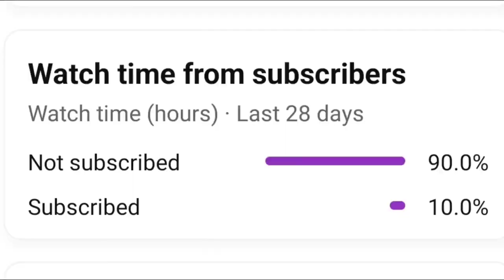𝐁𝐆𝐌𝐈 𝐂𝐋𝐔𝐓𝐂𝐇 👑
short video bgmi

IQOO NEO 6 • 90 FPS. OnePlus,9R,9,8T,7T,,7,6T, 8,N10,N100, Nord,5T,NeverSettle

Graphics: Smooth - 90FPS (Colorful) or  HDR - Extreme - (Movie)

fortnite
pubg
pubg video
bgmi montage
goblin
rhino on street
r2h pubg
pubg mobile videos
pubg gameplay
love status
10 kartun
free fire video
goblin
iphone 6 bgmi test
 gaming
kartun
love status
mc stan
pubg mobile videos
pubg shorts
pubg video
r2h pubg
rhino on street
rider
pubg mobile gameplay
pubg montage
pubgm
bgmi gameplay
bgmi shorts
pubg live
pubg gameplay
bgmi unban
pubg mobile shorts
pubg moments
pubg india
bgmi unban news
pubg glitch
pubg mobile hacker
pubg tiktok
pubg mobile tiktok
pubg live stream hindi
pubg wow moments
vale pubg
bgmi live stream hindi
pubg hindi
pubg mobile best player
pubg
pubg mobile
free fire
adarsh
aslamboi
bakir kertenkele 31 pubg mobile 3
beyblade
bgmi
bgmi live
bgmi video
cardinal pubg
dukati
dynamo gaming sniper shots
food shorts
pubg mobile shorts
, bgmi, pubg mobile,
 victor iq in bgmi
, shorts
, solo vs squad,
 bgmi solo vs squad tips and tricks,
trending pubg shorts,
bgmi popular shorts,
battlegrounds mobile india shorts,
 pubg mobile popular shorts,
 last zone fight bgmi,
bgmi emulator gameplay,
 intense fight gameplay,
bgmi chicken dinner shorts,
 bgmi solo vs squad,
pubg mobile short videos,
 shorts pubg mobile,
solo vs squad pubg
, last zone fight pubg,
 bgmi funny video,
1v4 shorts
, bgmi funny shorts
, youtube shorts,
amop,
victor funny shorts in bgmi,
victor 9999 iq working in bgmi 😂
 victor 1v4 clutch in bgmi,
 solo vs squad pubg mobile
 solo vs squad tips and tricks
 pubg, bgmi live, bgmi gameplay
 pubg mobile sensitivity settings
tricks for pubg mobile
, pubg mobile ads gyroscope sensitivity, pubg mobile best settings, pubg mobile guide
 pubg mobile ads sensitivity
 pubg mobile tips and tricks
pubg new setting
telugu guy yt
bgmi short videos
, victor world record 😂
, victor wait for end
, bura hua inke sath 😭😂 wait for end 🤣 funny bgmi
 settings
 sensitivity
pubg tips
 telugu guy
 ghayal tiger
, shorts bgmi
, noob vs pro
 Bgmi short
IQ•STARmontage